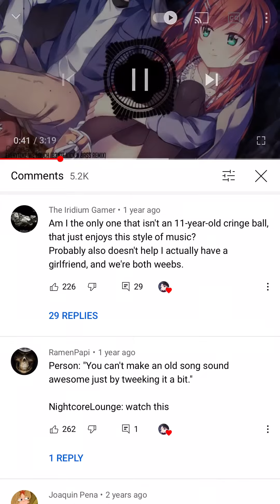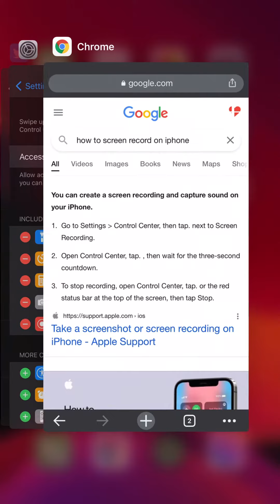every time we touch